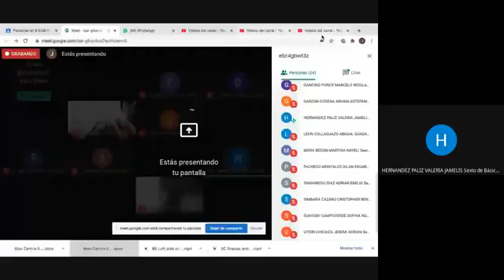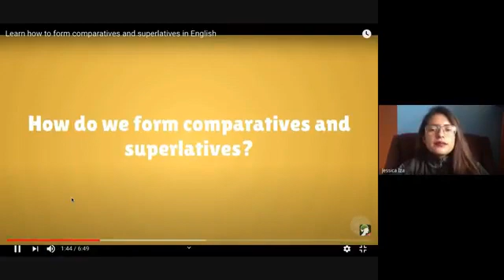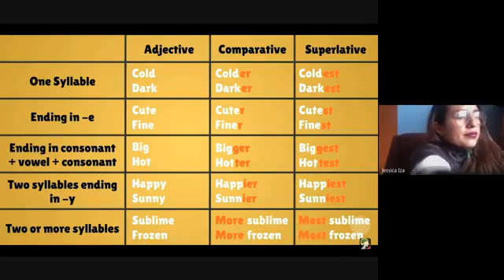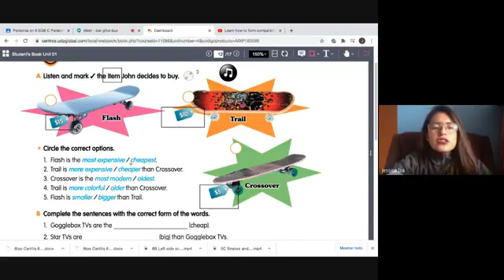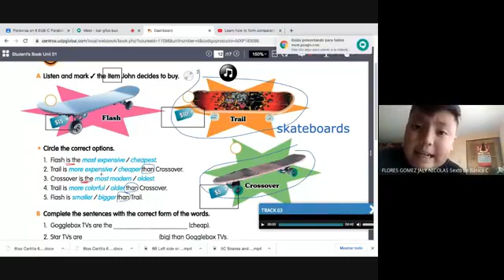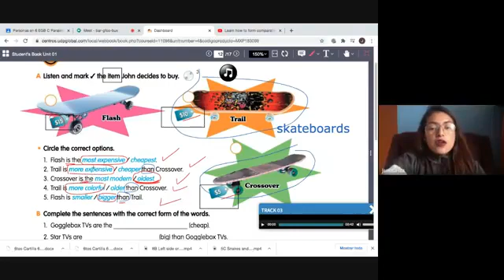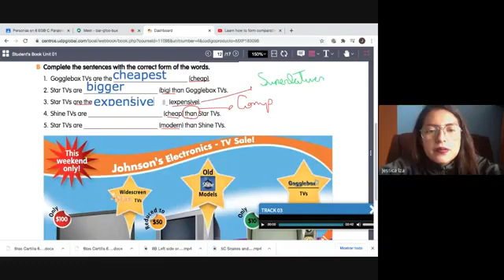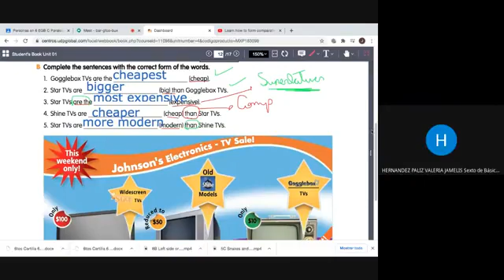6C EGB Comparatives and superlatives exercises 12 10 2020